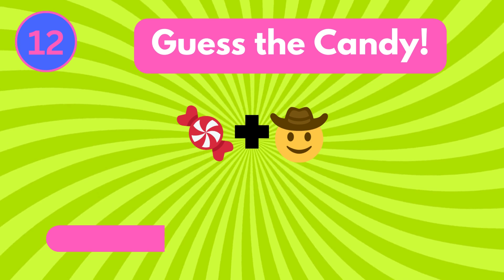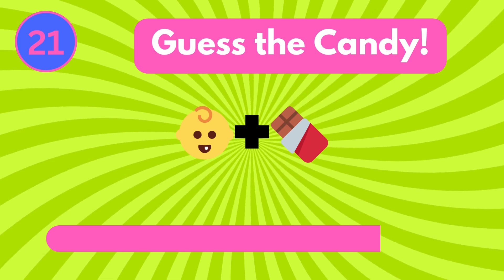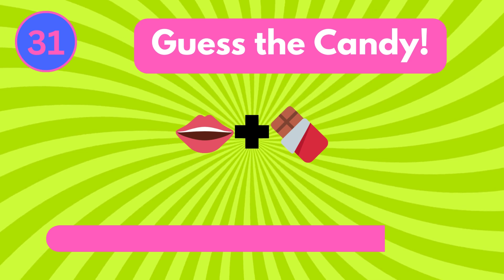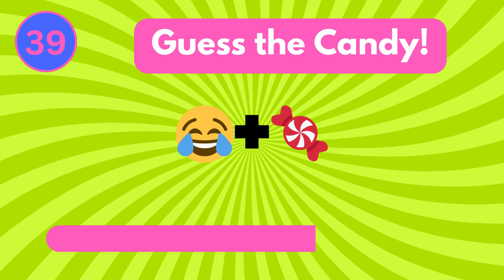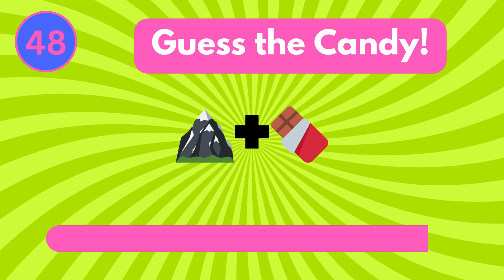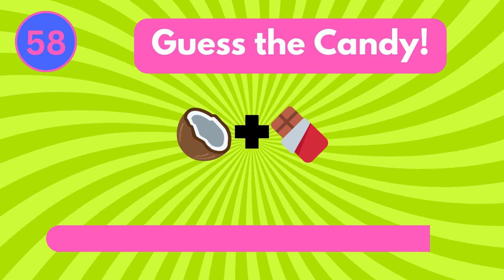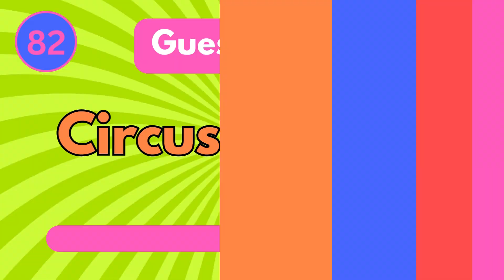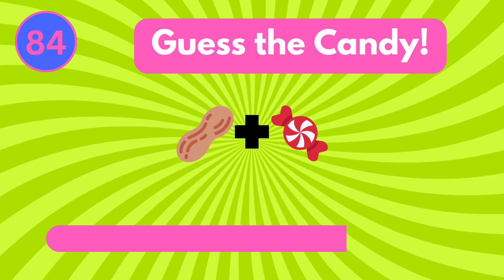Guess the 87 Candies from the Emoji Quiz 🍭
Can you Guess the Candy In 5 Seconds?  Test your knowledge of sweets with this fun, fast-paced game. Challenge yourself to guess the candy from the emojis - how many can you recognize?